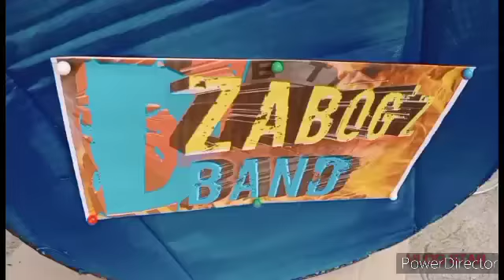The WTA_ZABOGZ BAND